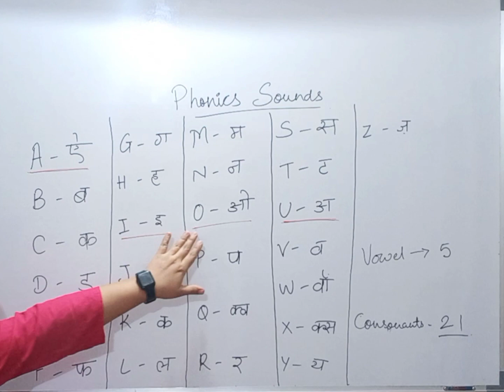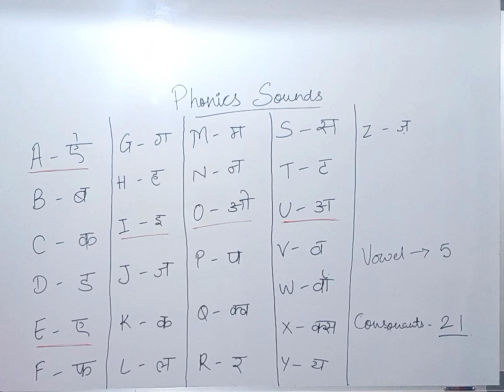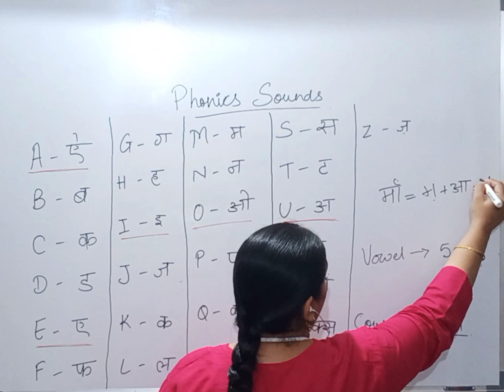Vowel and Consonant | Vowel a,e,i,o,u | Vowel and consonants chart idea